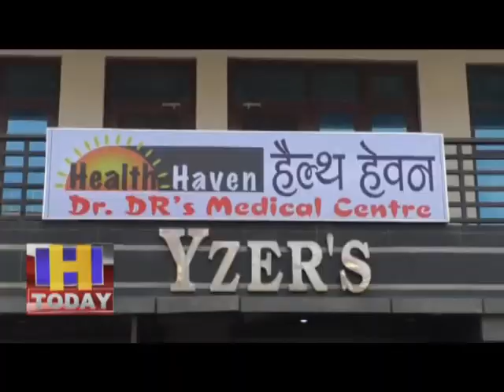17 FEB N 3 B 1हैल्थ हैवन अस्पताल हमीरपुर जिला के सवास्थय क्षेत्र मे ंमील का पत्थर साबित होगा।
हैल्थ हैवन अस्पताल हमीरपुर जिला के सवास्थय क्षेत्र मे ंमील का पत्थर साबित होगा। यह बात पुर्व्र मुख्यामंत्री प्रेम कुमार धूमल ने कही। उन्होनें कहा कि हैल्थ हैवन अस्पताल के एम डी देशराज शर्मा ने पहले सरकारी क्षेत्र में बेहतर सेवाएं दी और अब निजी क्षेत्र में लोागें के सवास्थय का ध्यान रखेगें ।